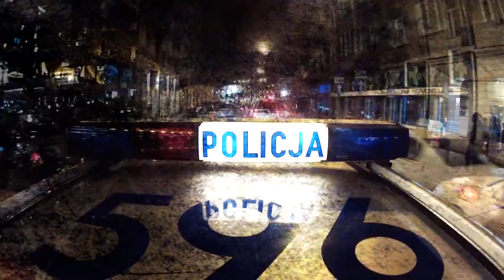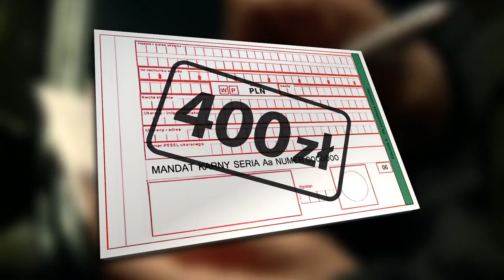Jak dlugie musi byc nagranie policyjnego wideo rejestratora - Na drogach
Pirat jadący znacznie szybciej niż zezwalają na to znaki. Bardzo ciekawi go zasada działania policyjnego wideo rejestratora